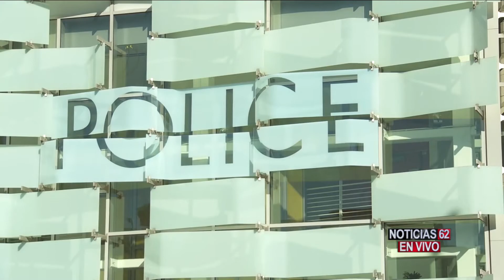Ladrones llegan en grupo y armados